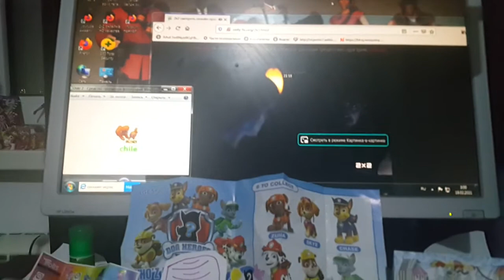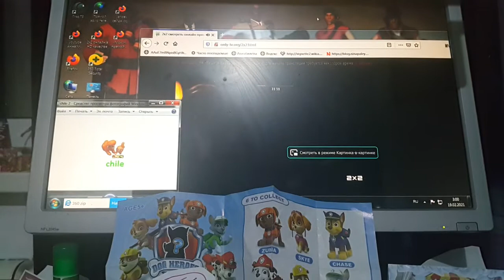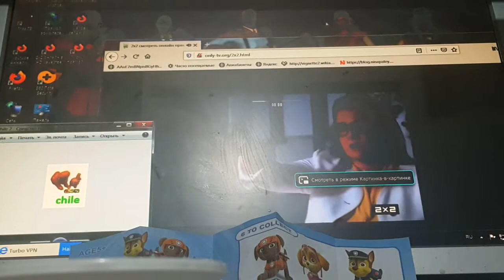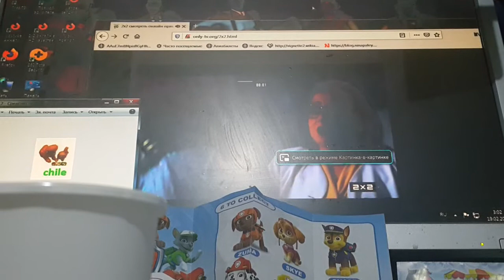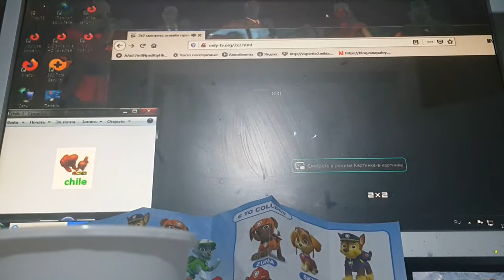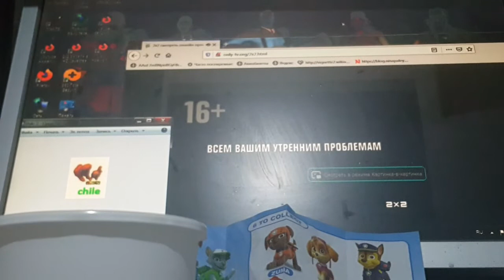ANIMAL WORLD CHILE